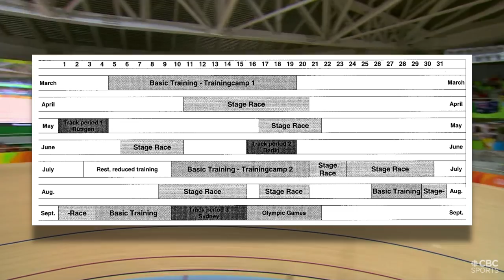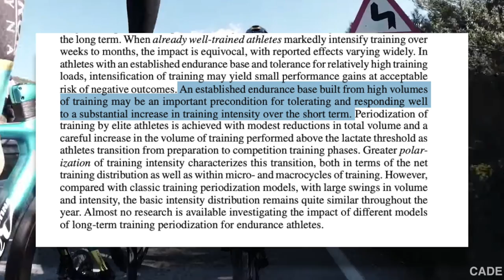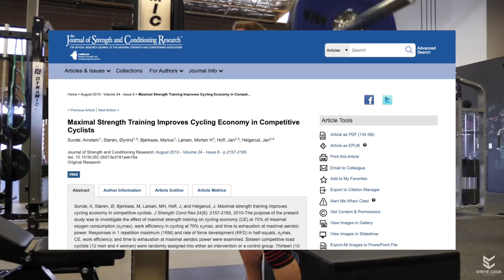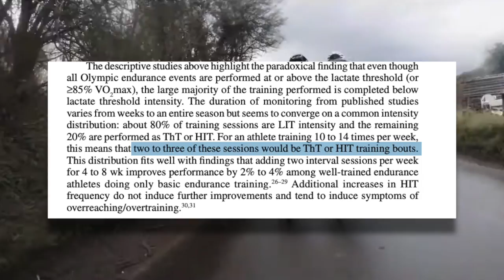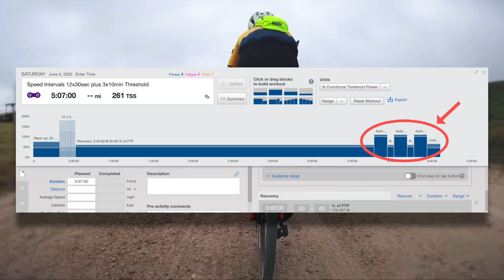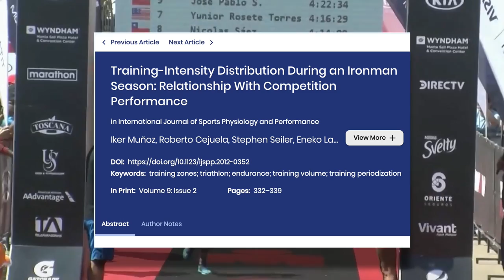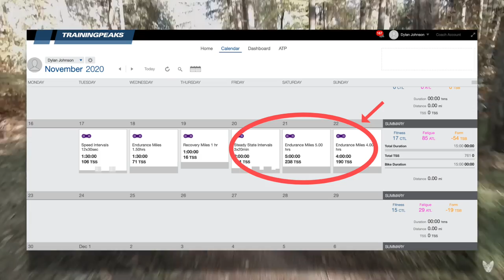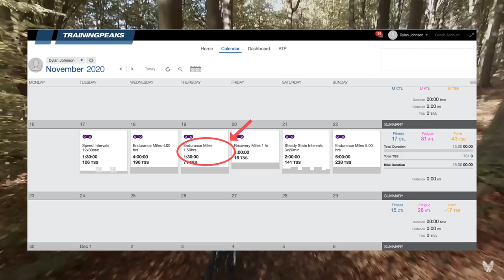How to Get Fast on a 15 Hour Training Week, The Benefits of Increasing Your Volume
How do you become a faster cyclist on a 15 hour training week? Will bumping up your training volume lead to better performance? Find out in this week's video.

Facebook: Dylan Johnson Cycling Coach